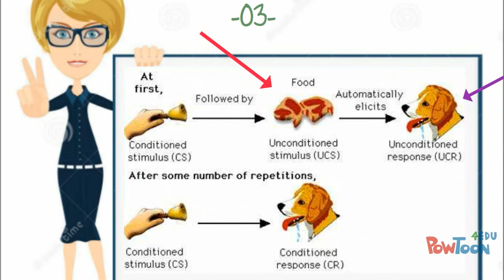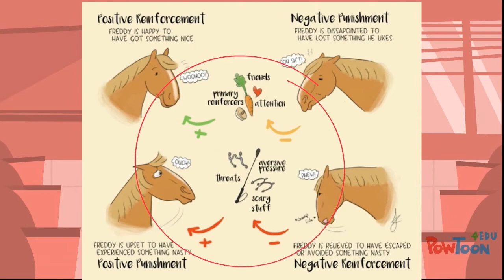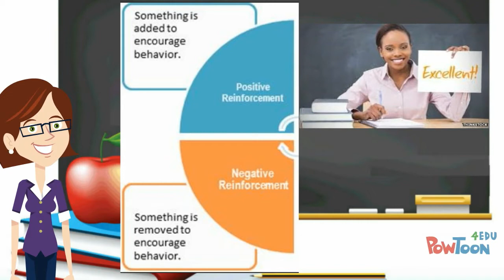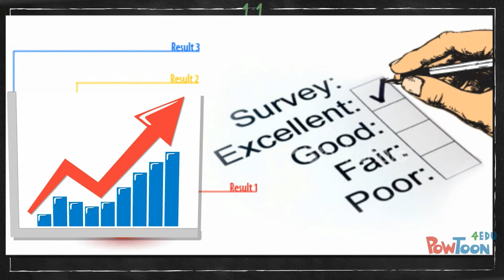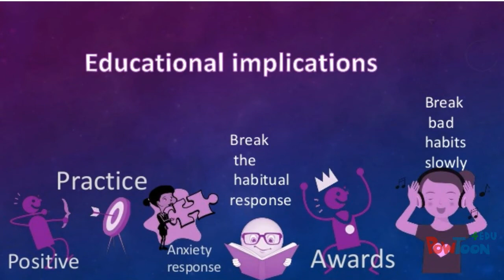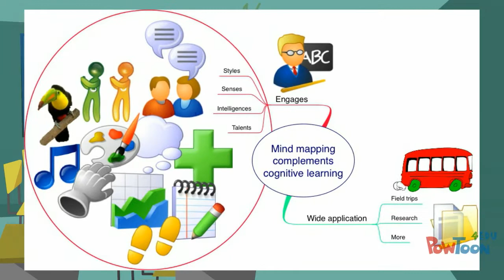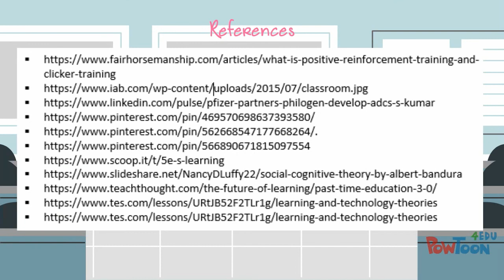Behaviourism Learning Theory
Learning Theories - Pecha Kucha - PG Cert - 2017-18 - Study Group1